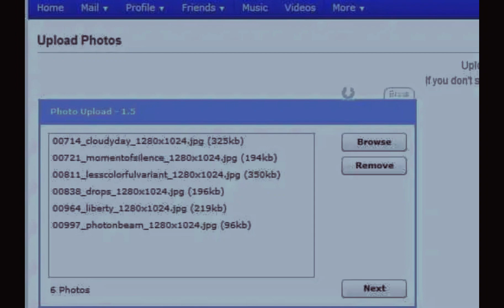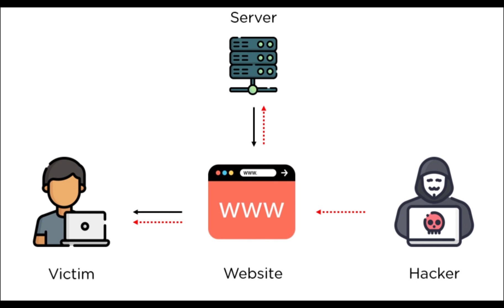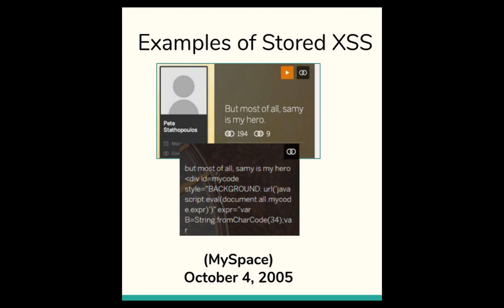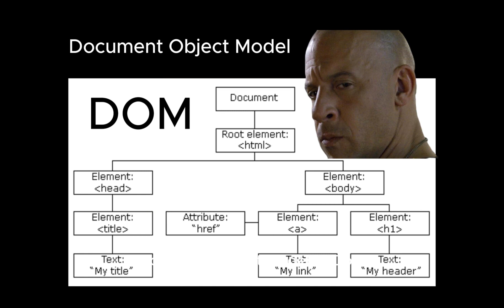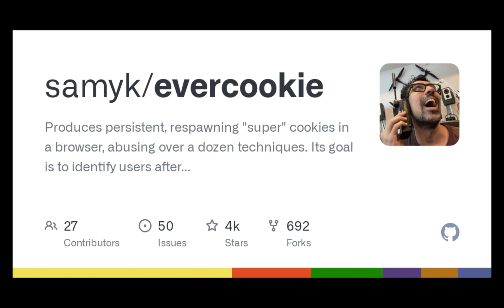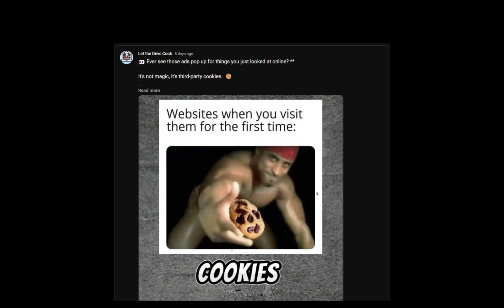MySpace got cooked in 2005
Remember MySpace? Then buckle up, because we're going back in time to witness the MySpace meltdown caused by a 19-year-old hacker and the power of Cross-Site Scripting (XSS) attacks. This isn't just history – it's a cautionary tale for your online safety today.
There's a lot we can learn from the hack of myspace from 2005 , given the fact that myspace recently lost all user data before the year 2016. There's a lot we can learn here.
In addition learn about the different flavours of XSS attacks,  And how to defend against them. If you're a web developer looking to protect your site against XSS or if you're browsing the internet and wanna stay safe, we got you covered.Equip yourself with essential knowledge to safeguard your web presence.

TIMESTAMPS

00:00   Introduction
00:25   Samy worm and myspace meltdown
01:07   XSS intro
02:01   XSS types - Stored XSS
02:26   Reflected XSS
03:12   DOM based XSS
03:33   Safety measures for devs
04:16   Safety measures for users
04:29   EverCookie and Tor
05:08   Conclusion

📢 For the FBI agent listening, we're just here to learn! 😉